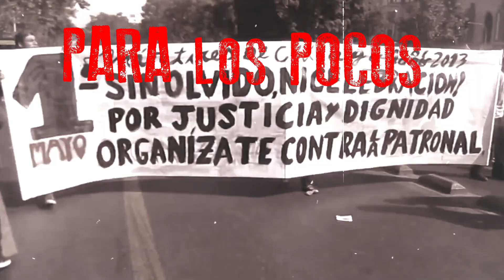A.C.C. Patrones de la Miseria - Lyric Video 2020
A.C.C. (Actitud Contra Cultural) es una banda crossover/thrashcore de Santiago, Chile. Este lyric-video, del "Patrones de la Miseria" (del disco del mismo nombre editado en 2016) refleja el descontento y desencanto de nuestra generación ante la indiferencia y codicia de nuestras autoridades.